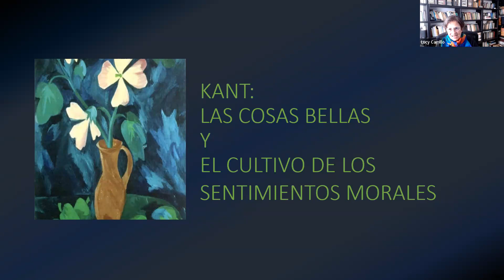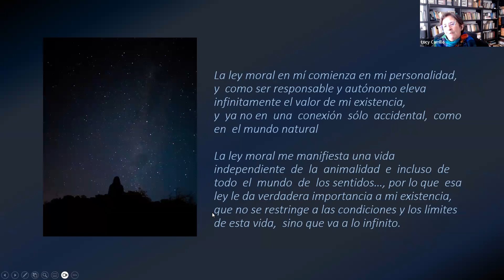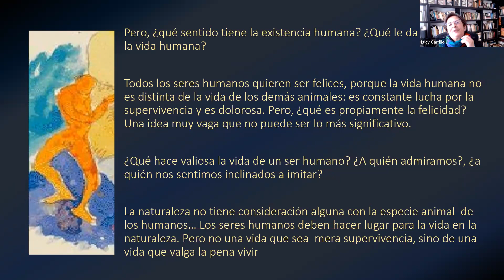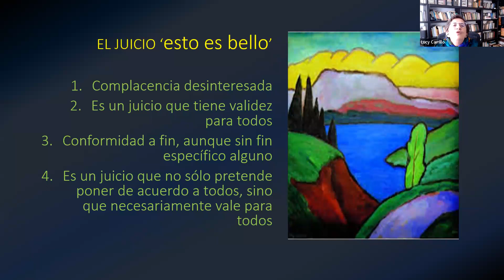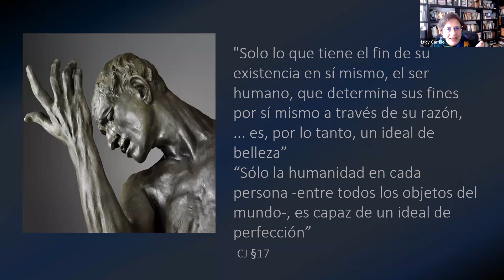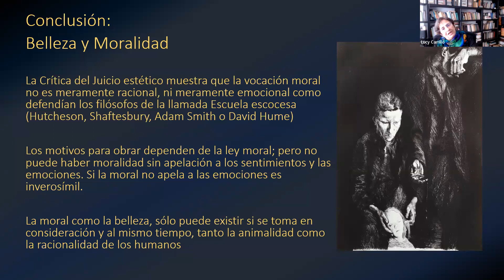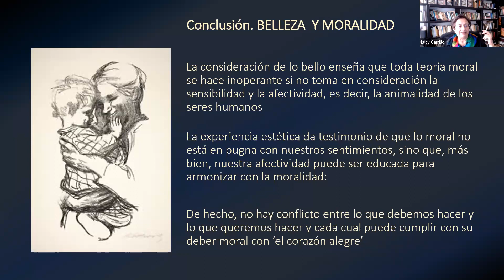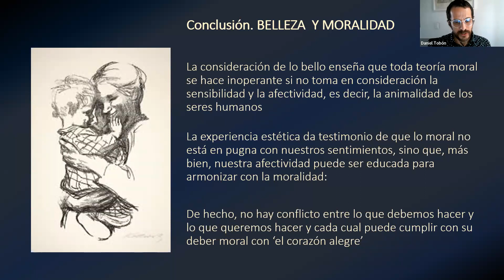Lucy Carrillo Castillo. Kant: Las cosas bellas y el cultivo de los sentimientos morales.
Aula Abierta Oriente 2023-2
Una invitación a la estética: autores y conceptos básicos.